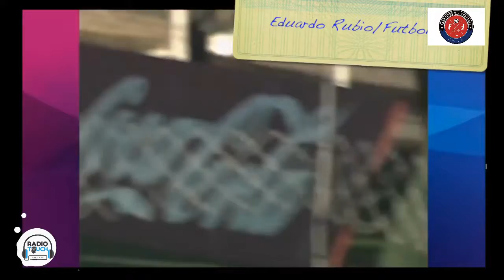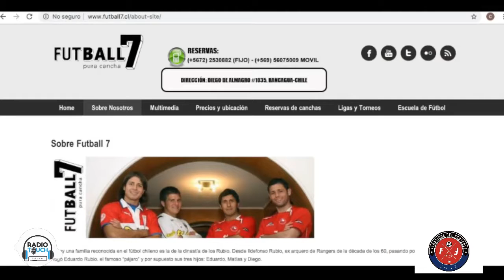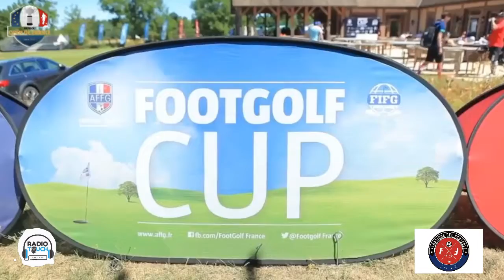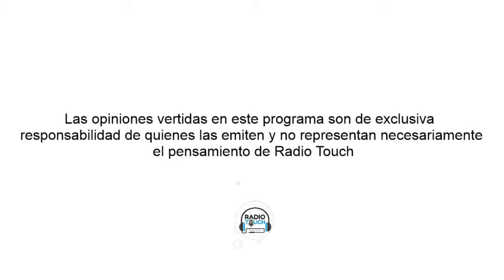Fanáticos del Footgolf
Eduardo Piccolo Conducción
Yerko Guerra Panelista